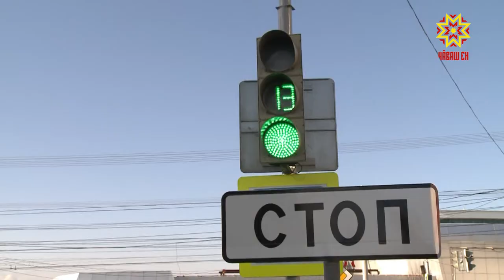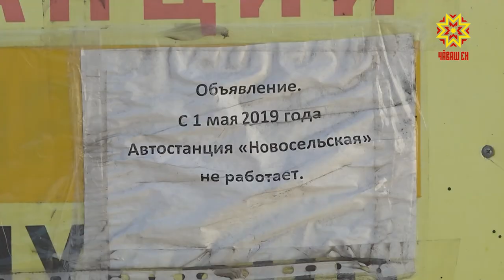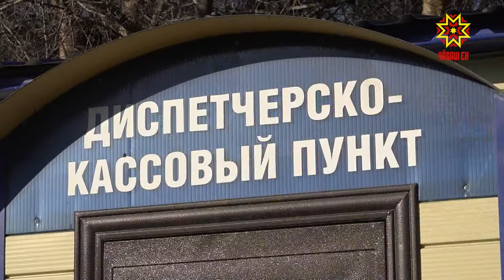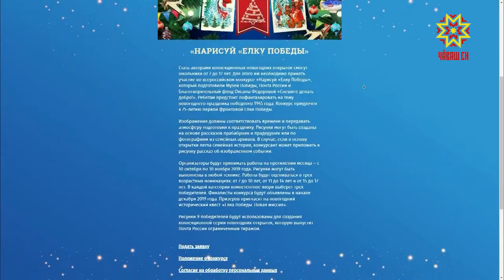Республика 25.10.2019 на русском языке. Вечерний выпуск